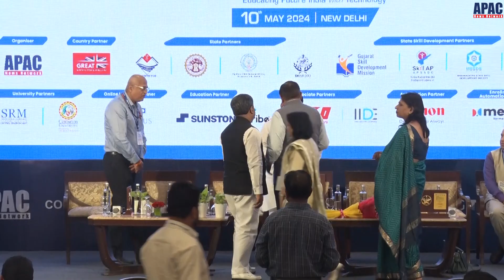APAC 6th GESC: Dr Sunita Gandhi, Devi Sansthan Founder & CEO, CGE USA Founder, CMS, Lucknow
APAC 6thGESC:  Dr Sunita Gandhi, Founder and CEO, Devi Sansthan, Founder of Council for Global Education, USA Chief Academic Advisor to City Montessori School (CMS), Lucknow